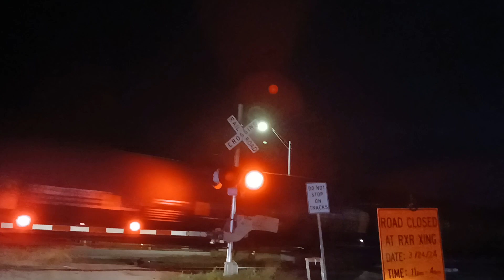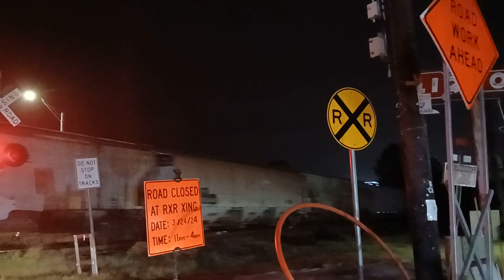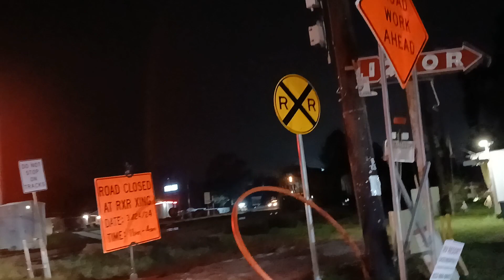UP 5860 Leads Manifest DPU Mid GEVO/Mid Magnolia,TX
UP 5860
UP 9023
DPU Mid
UP 8095
DPU
UP 6644